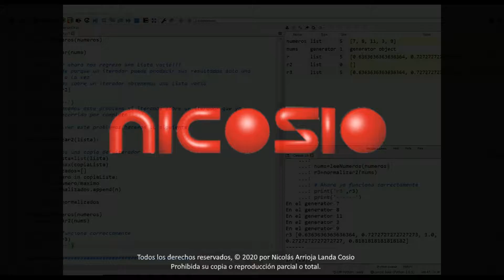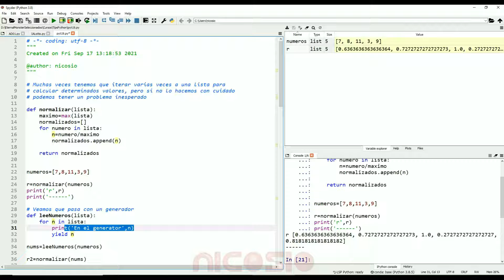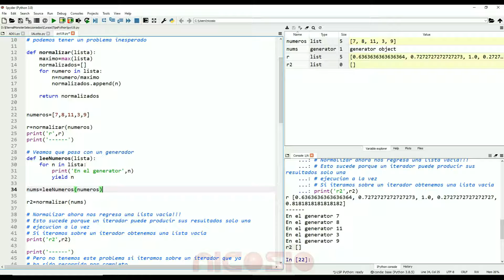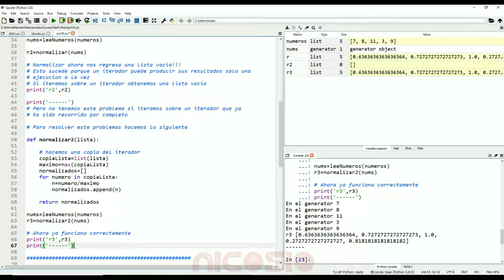Problemas con iteraciones - 19 - Tips Python 3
Veamos que problemas podemos tener con las iteraciones.